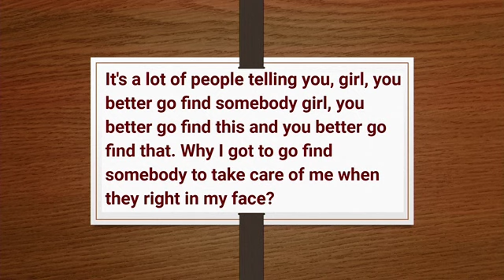"A LOT OF PEOPLE TALKING BUT IT AIN'T A LOT OF PEOPLE WORKING"-CLIP 3